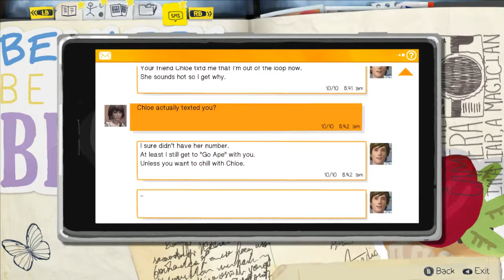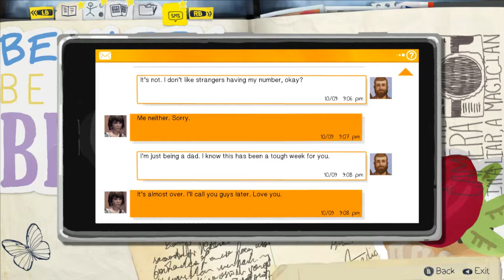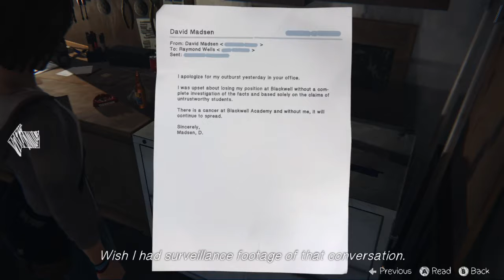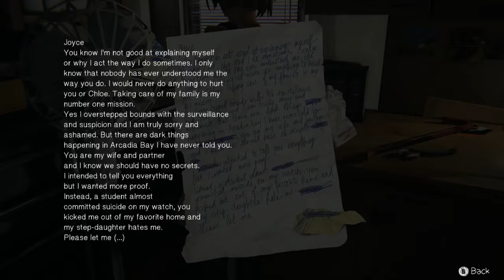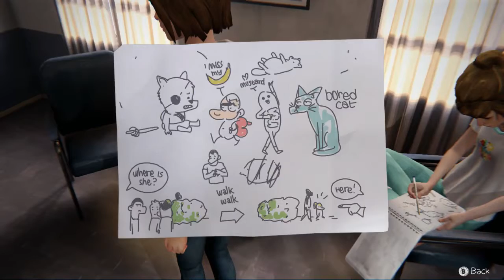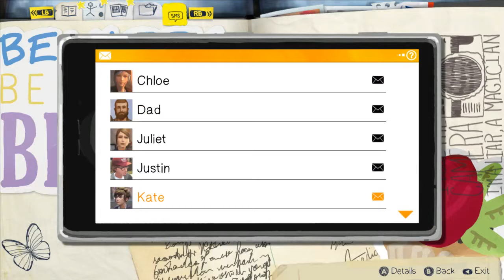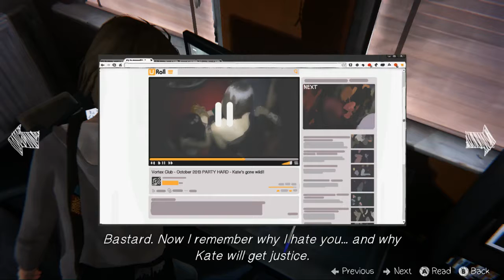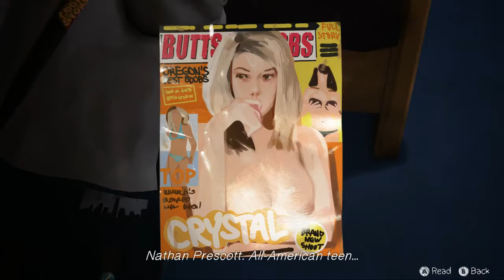Life Is Strange Ep 4 Part 2